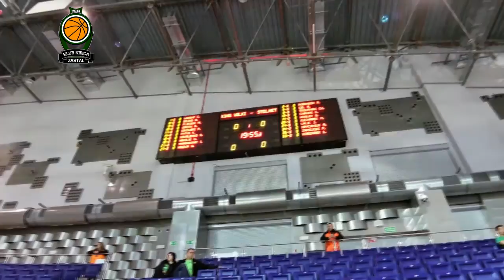Stelmet ZG vs KingWilki Szczecin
Mecz wyjazdowy Stelmet Zielona Góra vs King Wilki Szczecin - 28 luty 2015